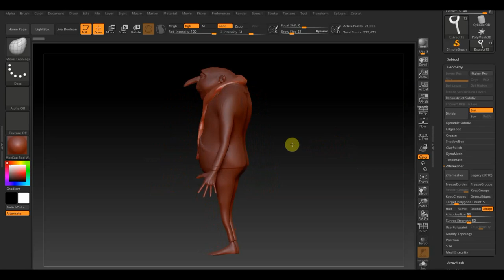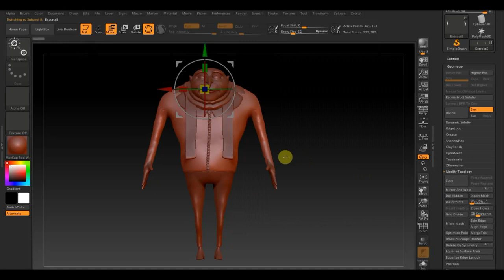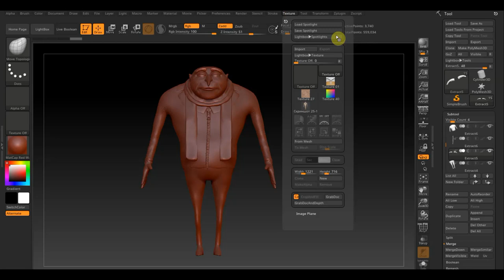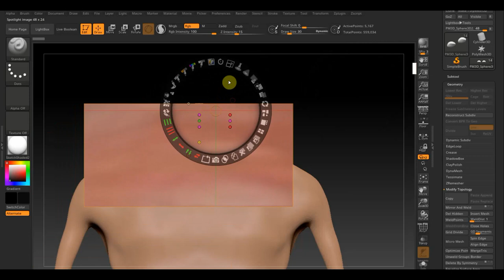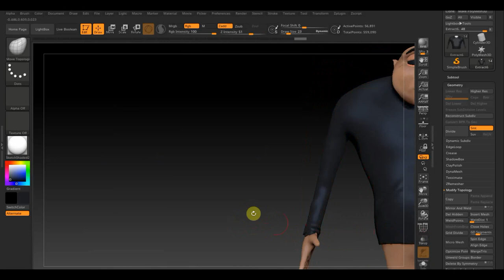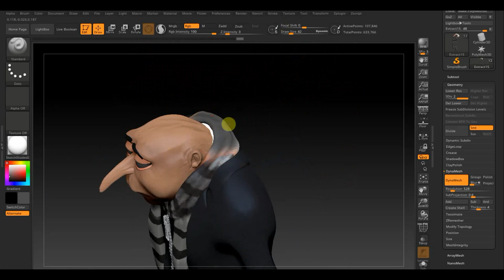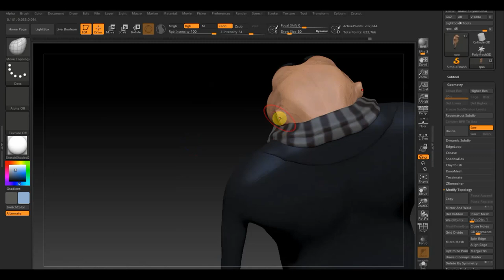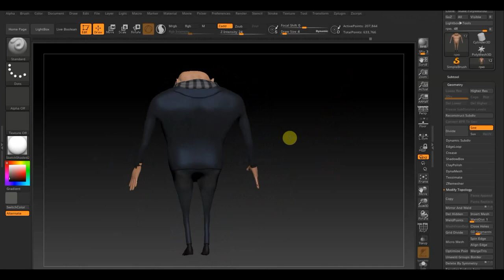Zbrush 2019 Корректируем и доделываем ГРЮ